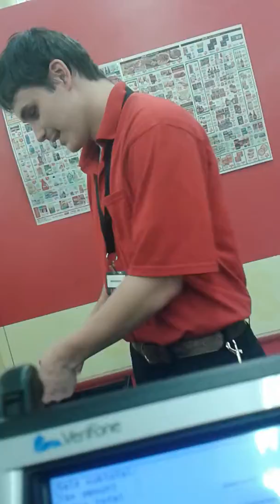Bothering Brandon at work😂😂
Me and Justin venture to Marc's and bother our band mate Brandon.